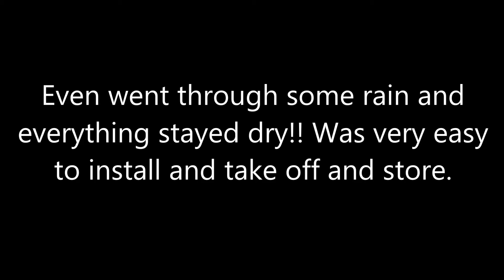Review Keeper 07203-1 Waterproof Roof Top Cargo Bag (15 Cubic Feet)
What’s Right for Your Family
for more information.